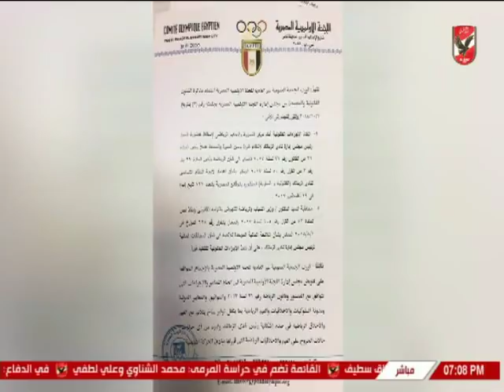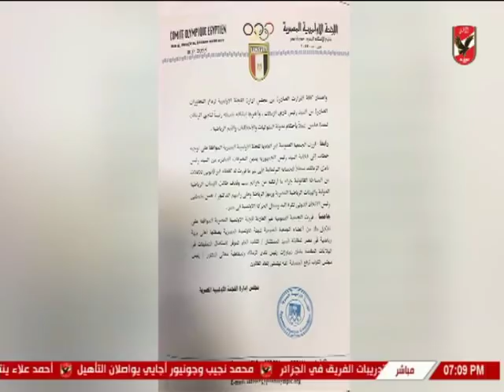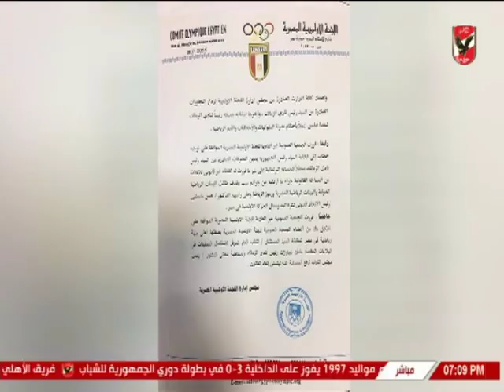حلقة الاهلى الليلة 20-10-2018